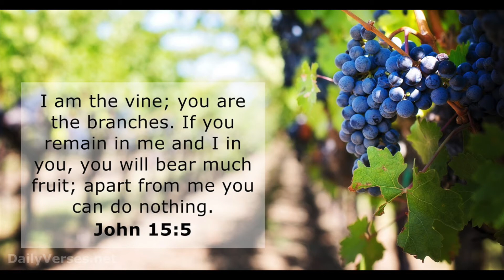AUMC Morning Devotion June 24, 2020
AUMC Morning Devotion June 24, 2020, with Pastor Joe May